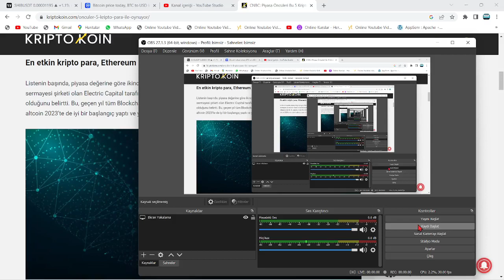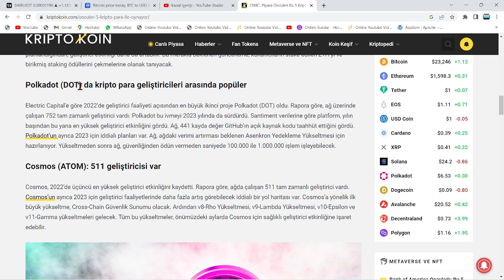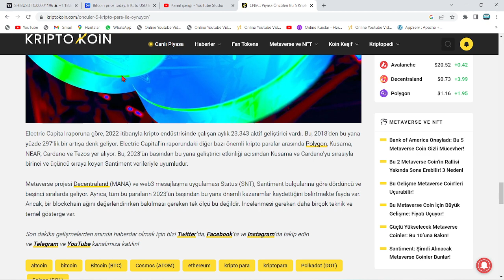CNBC AÇIKLADI!🚀PİYASA ÖNCÜLERİ, BU 5 ALTCOİN'İ UÇURACAK🔥KRİPTO DEVLERİ, 5 COİN İÇİN DÜĞMEYE BASIYOR🚀